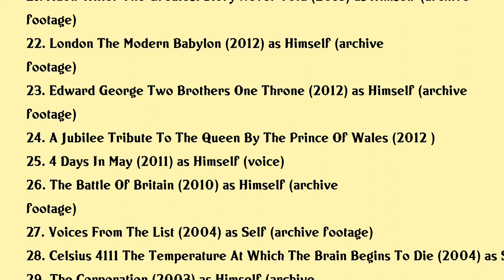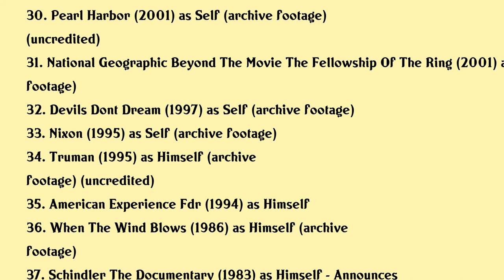Winston Churchill Movies list Winston Churchill| Filmography of Winston Churchill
Winston Churchill Full Movies List Filmography of Winston Churchill

Latest movies of Winston Churchill are:

1. Stalin And The Katyn Massacre
2. Brexit The Uncivil War
3. The Phoney War
4. Storm Front In Mayo
5. Battle Of The Sexes In Art And Culture
6. Korea The Never Ending War
7. The Hitler Stalin Pact
8. Laboratory Greece
9. The Eagle And The Lion Hitler Vs Churchill
10. Viceroys House
11. Agnelli
12. I Betrayed Hitler
13. The Marvellous World Of Roald Dahl
14. Elizabeth At 90 A Family Tribute
15. 1945 The Savage Peace
16. The Street Performers
17. The Great European Disaster Movie
18. The Jack King Affair
19. Winston Churchill A Giant In The Century
20. Speeches That Shook The World

Complete list of movies acted by Winston Churchill are in this video.

Please Comment down your favorite movie of Winston Churchill